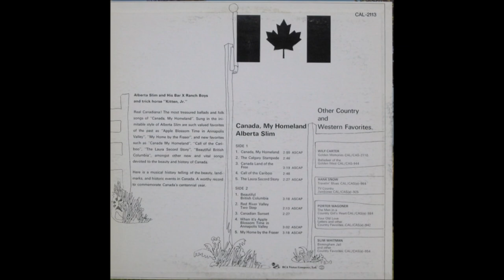Alberta Slim - The Calgary Stampede [c.1967].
as "The Calgary Round-Up"
1st. Recorded 19 October 1934 by Wilf Carter

" Alberta Slim  - Canada, My Homeland [1967].

Alberta Slim [gt/vcl solo/yodelling]
        and his Bar X Ranch Boys

2003 - Pioneer and LifeTime Achievement Award